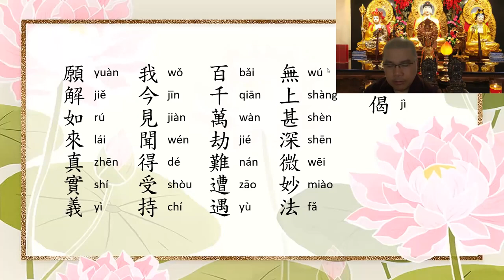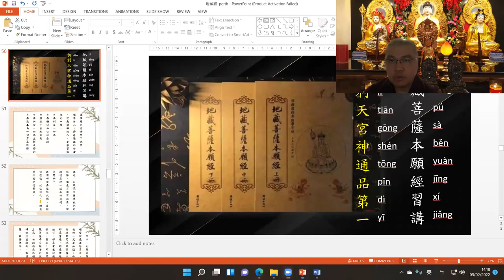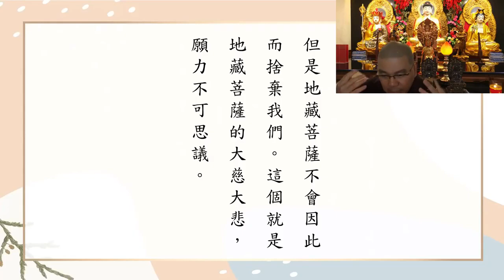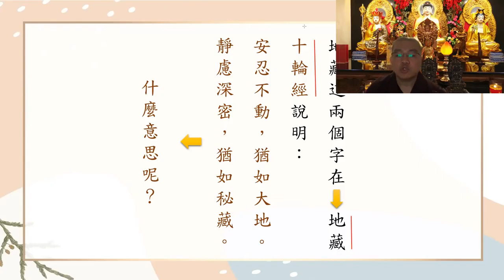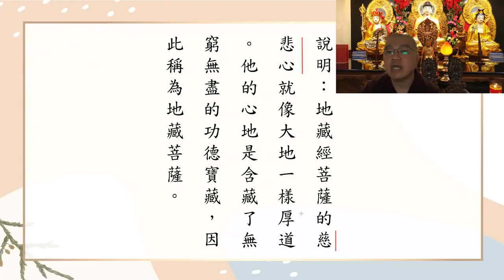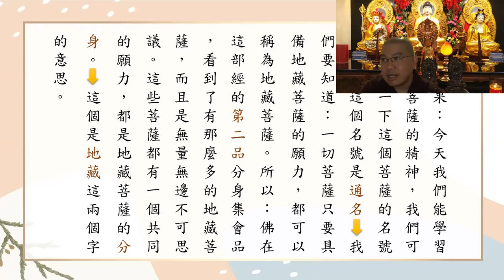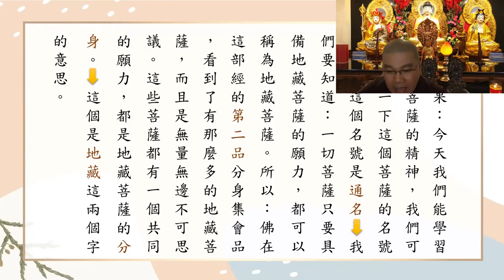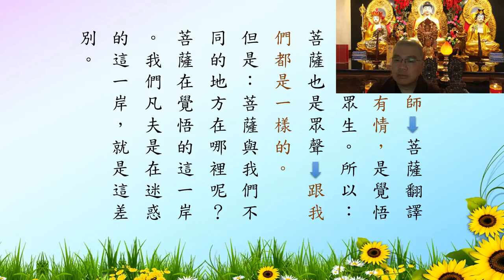學悟法師20220205《地藏菩薩本願經》（三）zoom